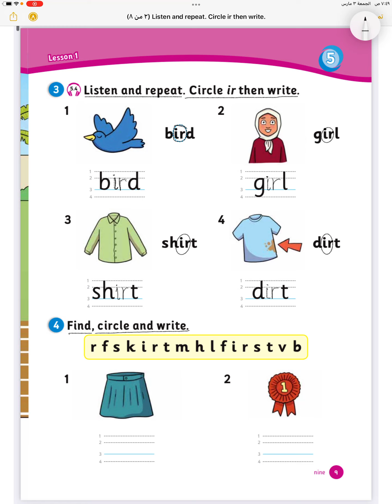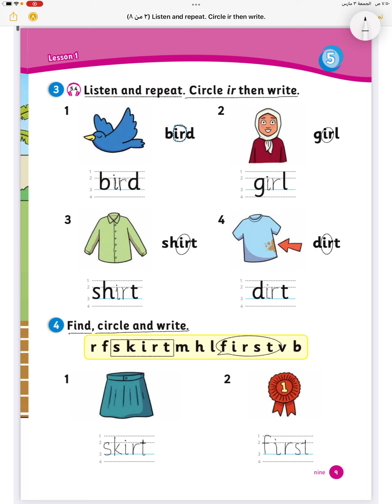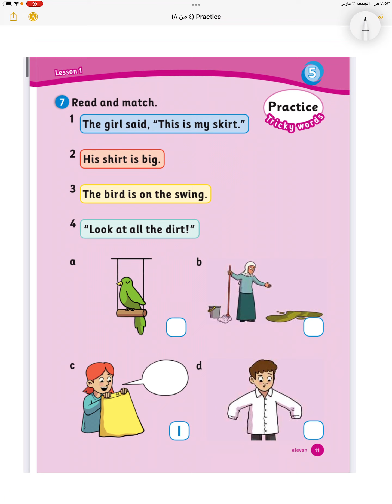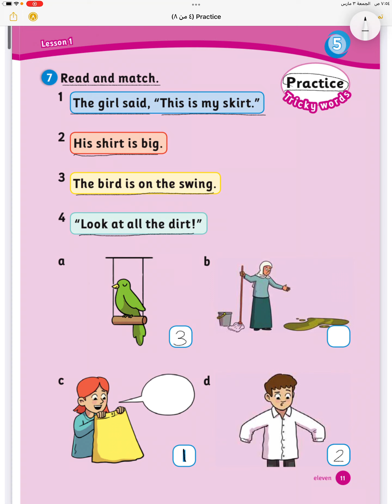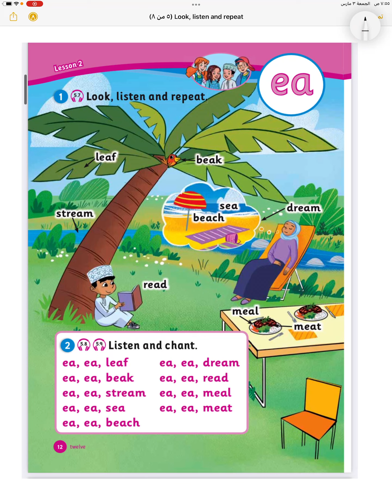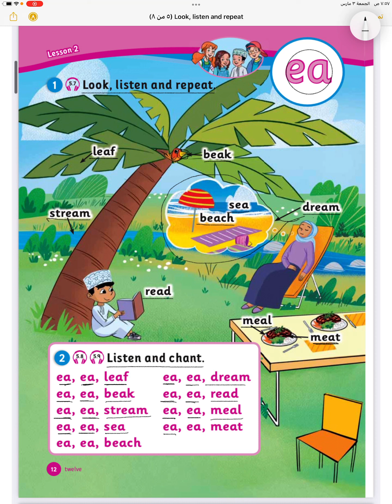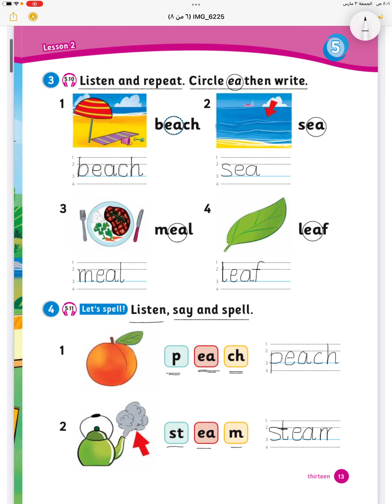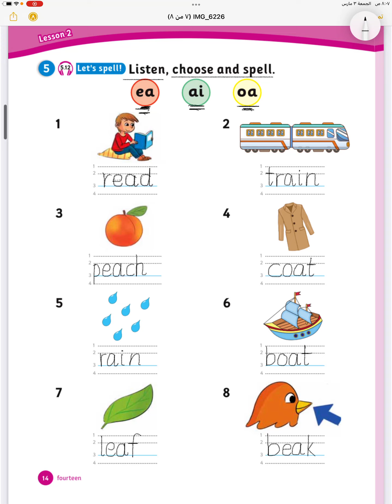شرح الوحدة الخامسة | الصف الثاني | sounds and spelling | ir ,ea